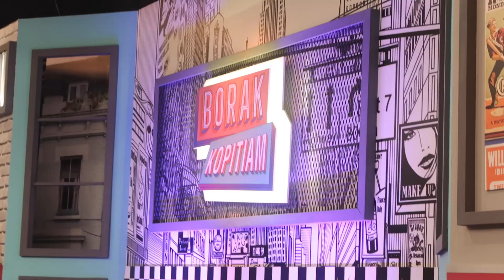Vlog: PERANGAI GILA NEETA | Borak Kopitiam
Best tak jadi Musician seperti kami? Enjoyy :)

My Equipments :
✦  Canon G7X Mark ii (camera)
✦  UFO Flexible Tripod
✦  Final Cut Pro (video editing)